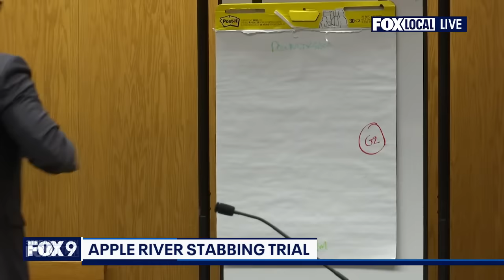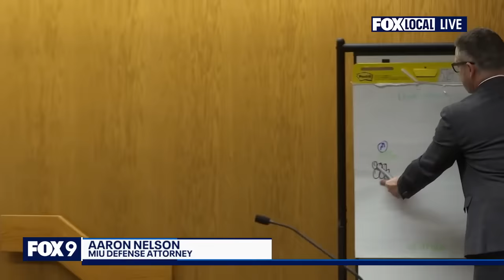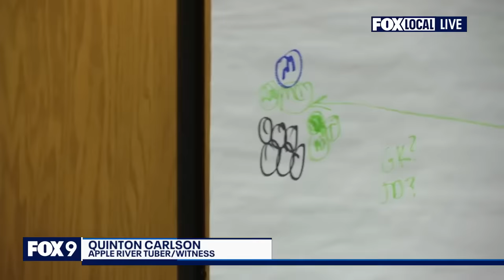Adult witness recounts Apple River stabbing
Quinton Carlson, a witness to the stabbing on the Apple River, took the stand.